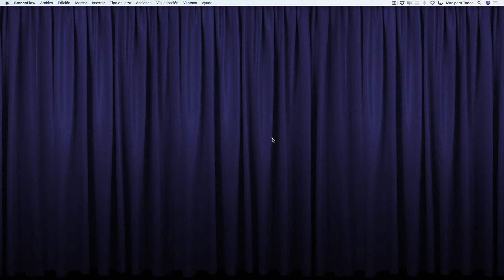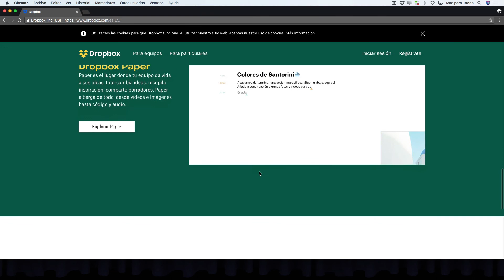248.- Dropbox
Esta semana seguimos con las herramientas de almacenamiento en la nube y le llega el turno a Dropbox.

Poco te puedo decir que no sepas ya de este servicio. Para mí es mi almacén definitivo digital. Tengo absolutamente todo categorizado y guardado.

Te cuento no sólo cómo se configura y funciona sino también exactamente cómo lo tengo organizado yo.

Al ser un capítulo premium lo que vas a ver a continuación es tan sólo un trailer. Para acceder a este y muchos otros más puedes probar GRATIS “Mac para Todos” durante dos días desde